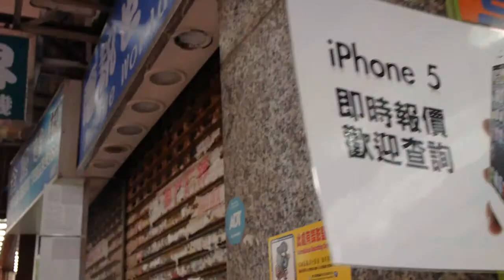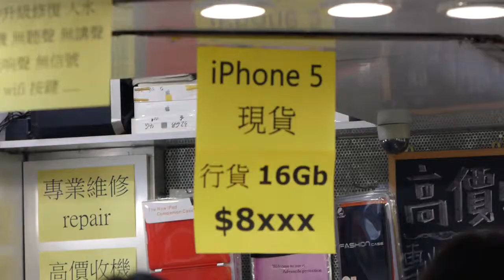iPhone 5 Launch in Hong Kong Amazing Moments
Your opportunity to win free iPhone 5s  enter your best email you will be the winner